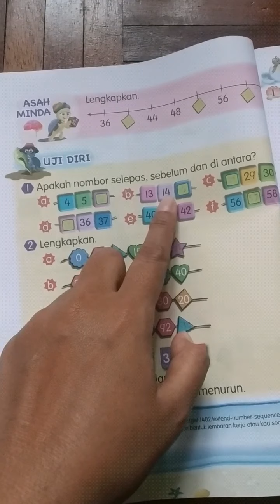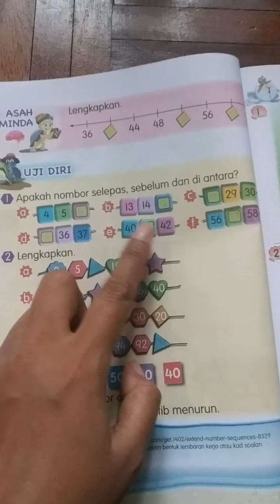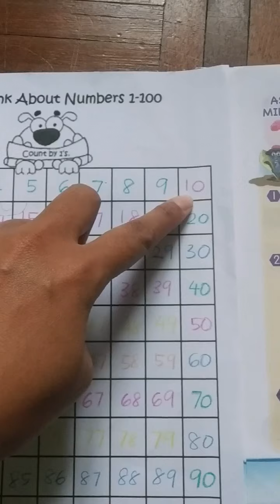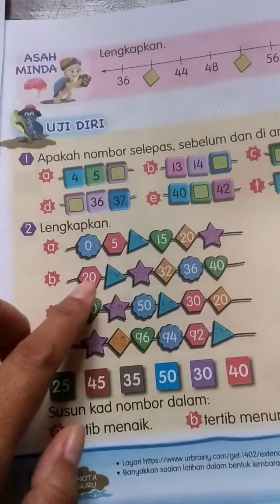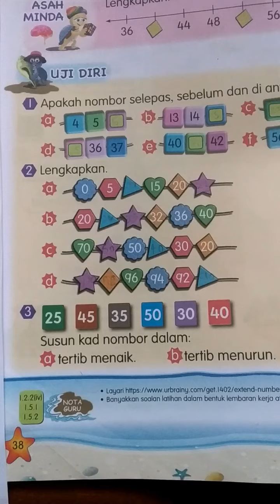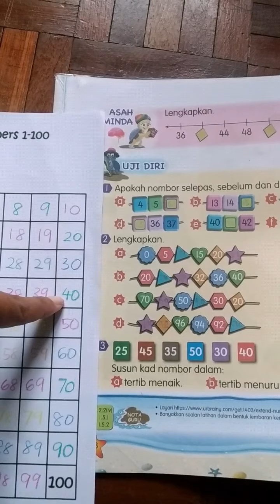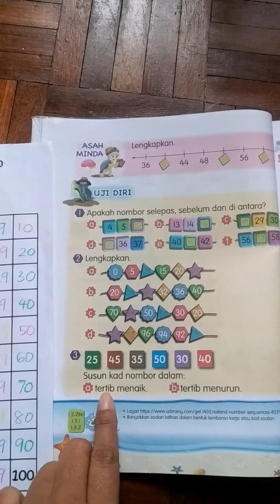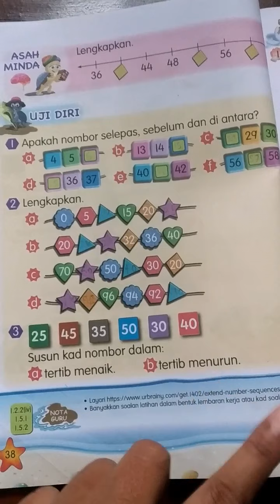SUSUNAN NOMBOR - MATEMATIK TAHUN 1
latihan buku teks ms 38